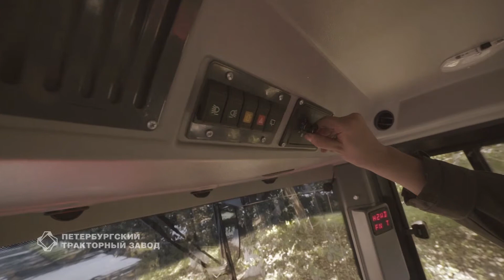КИРОВЕЦ в поле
Трактор серии К-744Р